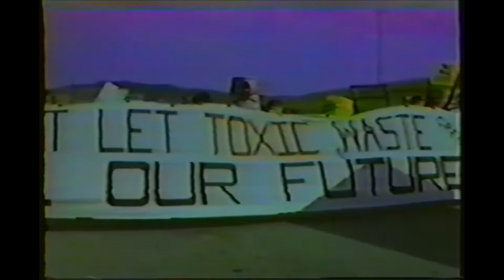Bill Buck on KCOY News in 1990, working to shut down Casmalia dump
After years of working with the surrounding community, success came when permits for the Casmalia hazardous waste site were denied to the operators of the dump because of numerous violations. This news segment follows Bill Buck, a student activist, who later became a statewide campaigner for the organization Greenpeace. -courtesy of KCOY (1989)